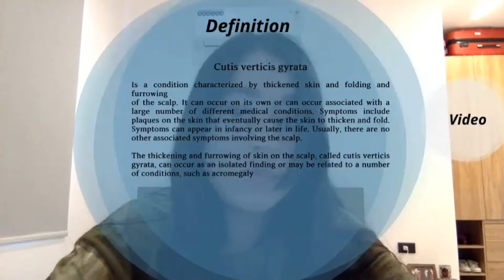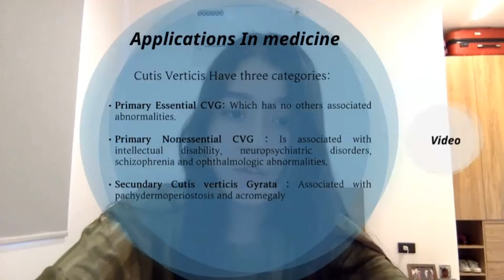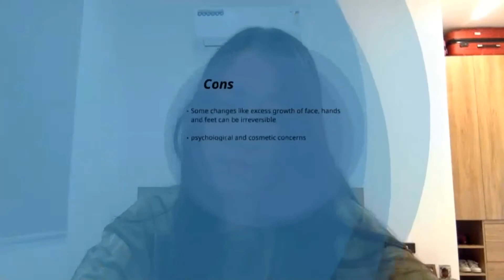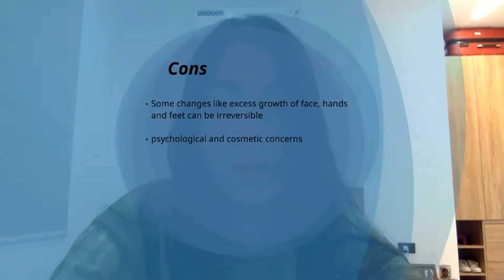Cutis Verticis Gyrata Associated with Acromegaly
By: Dayanara Torres
Medical English Ucsg